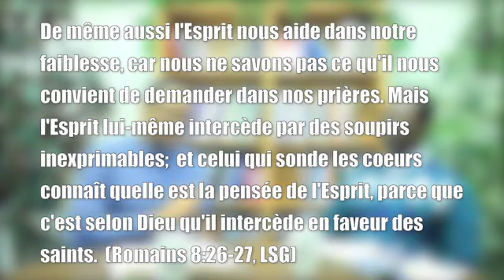Leçon 10 – L'Esprit, la Parole et la Prière EDS 1er trim 2017